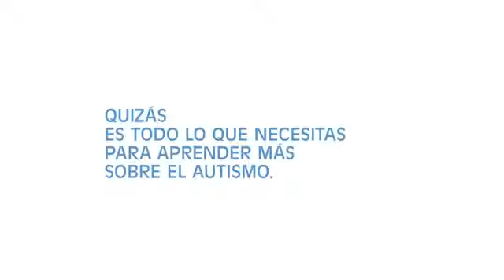Francesville Indiana Consumer Credit Counseling